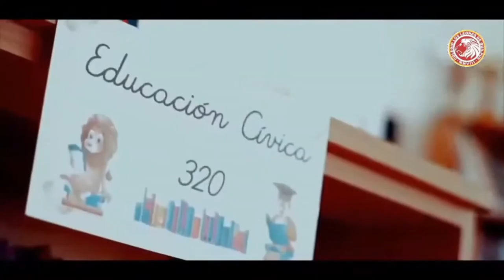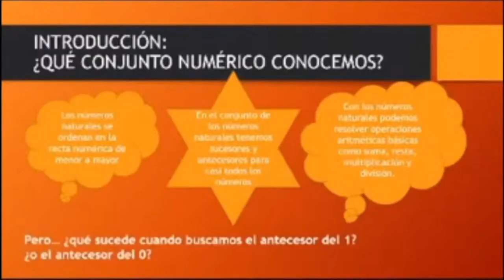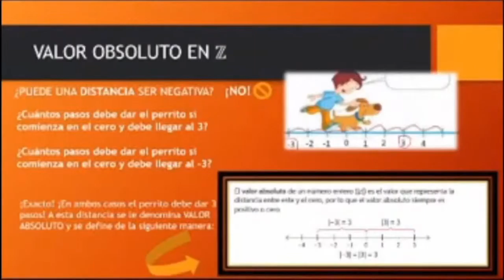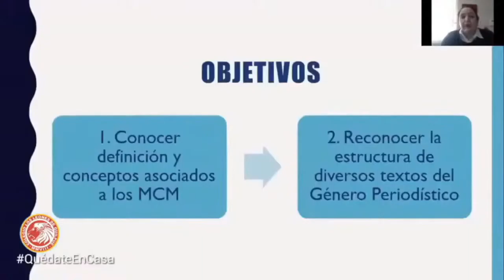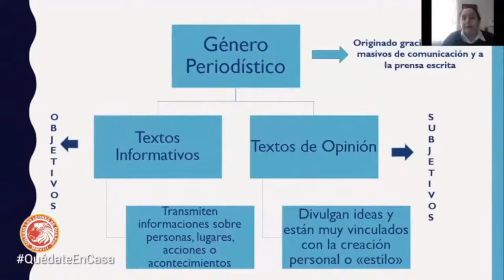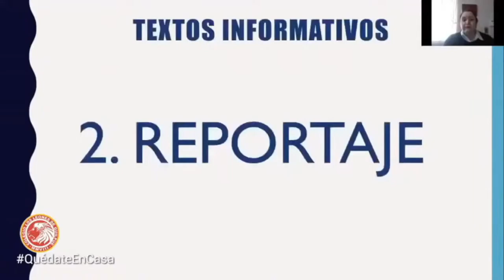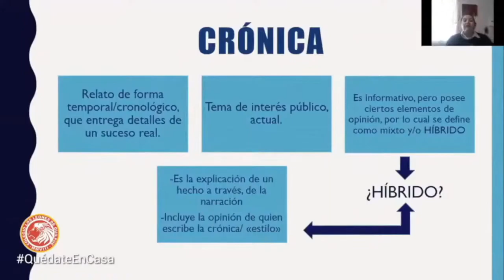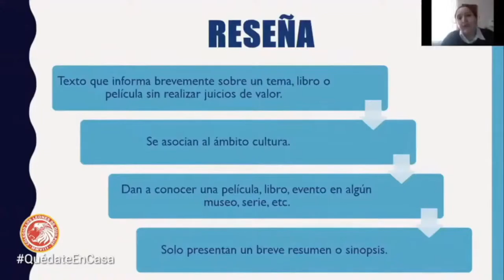AClasesCon: Enseñanza Básica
Matemáticas 7° Básico: Números Enteros Z
Lenguaje 8° Básico: Textos informativos

LeonesTV: Pasión y Esfuerzo por Educar